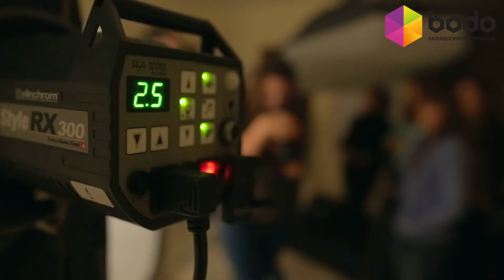Курс фотографии (Львов)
20 уроков по 90 минут каждый, в ходе которых предстоит узнать все о мастерстве фотографии. Особенности цифровых камер, фильтров и аксессуаров — все тайны идеальных снимков будут постепенно раскрываться уже на первом занятии. В течение курса профессионалы осветят группе разные «фототонкости»: как выставлять экспозицию, что такое макроснимки, кадровые натюрморты, пейзажи и многое другое. В случае, если у ученика нет своей фотокамеры, он может арендовать ее в студии на время курса.